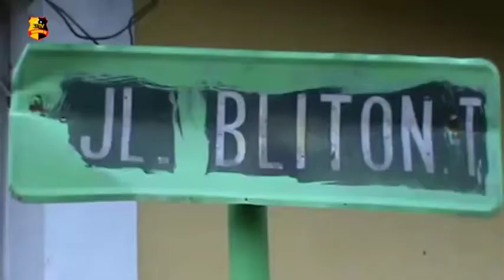37 RUMAH WARGA DI BELAWAN LUDES TERBAKAR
Rumah padat penduduk Belawan terbakar, di perkirakan 37 rumah yang berada di Pondok Gongsol, Jalan Bliton Barat Lingkungan 5, Kelurahan Belawan 2, Kecamatan Medan Belawan, Sumatera Utara habis di lalap si jago merah.

Api begitu cepat membara di karenakan lokasi rumah padat penduduk dan di sertai kencangnya tiupan angin, warga Belawan saling bahu membahu memadamkan api dengan alat seadanya untuk menyiram kobaran api tersebut.

Tak lama kemudian mobil pemadam kebakaran datang ke tempat lokasi kebakaran, langsung menyiram air ke arah rumah warga yang di landa kebakaran, selang beberapa jam kemudian api berhasil di padamkan.

Dalam peristiwa kebakaran tersebut tidak ada terdapat korban jiwa dan kerugian di perkirakan mencapai milyar rupiah, kobaran api baru dapat di padamkan setelah sebanyak 10 unit mobil pemadam kebakaran milik Pemko Medan, P.T Pelindo 1, dan Lantamal 1 Belawan tiba di lokasi kebakaran.

Melaporkan.